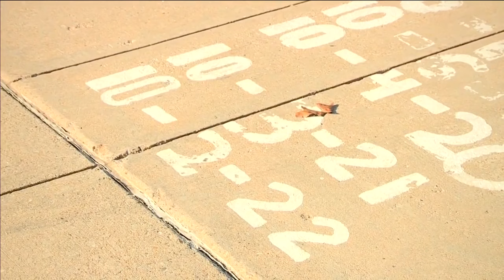Field preparations at Cotton Bowl for OU-Texas aren’t done until RUF/NEKS ‘plant’ the grass